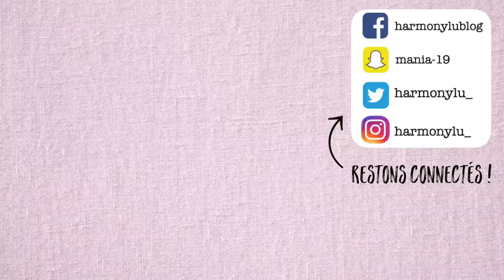HAUL et NOUVEAUTÉS du moment 💃🏻 | Harmony Lu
PRODUITS MENTIONNÉS :

- Bombe de bain Big Blue Lush
- Bombe de bain Metamorphosis Lush
- Bougie Lavender Bath & Body Works
- Masques en tissus Tony Moly :
- Body rouge Urban Outfitters :
- Pantalon fluide bleu marine Urban Outfitters :

*Le sérum, la crème hydratante, et les produits nettoyants pour le visage m’ont respectivement été offerts par Clarins et Bioré. Je n’ai pas été payée pour les tester, et je garde ma liberté de parole.

RESTONS CONNECTÉS !